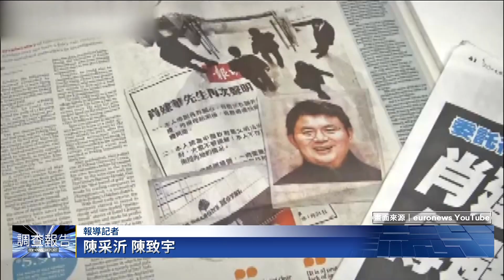六四出賣同學成巨富 王丹嘆同窗肖建華下場｜鏡新聞調查報告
曾和中國富豪肖建華是北京大學同窗、也曾一起歷經六四事件的民運人士王丹，對於肖建華在上海受審，相當有感觸。王丹受訪時表示，肖建華當年是北大官方學生會的主席，當時很明顯感受到他往上爬的企圖心，也知道他在當中共高層告密者，如今肖建華因為跟江派的關係遭到整肅，很明顯是習近平要在20大前立威，給反習勢力示警。